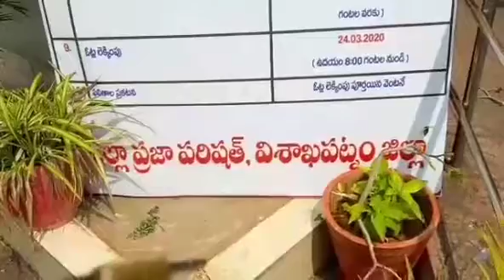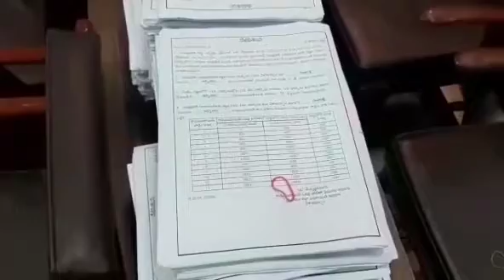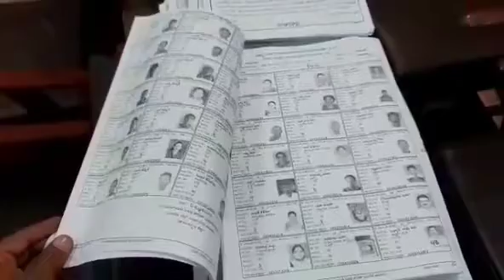కట్టుదిట్టమైన భద్రతా ఏర్పాట్ల మధ్య స్థానిక సంస్థల నామినేషన్ల స్వీకరణ పక్రియ ప్రారంభం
స్థానిక సంస్థలైన జెడ్పిటిసి ఎంపీటీసీ నామినేషన్ల స్వీకరణ ప్రక్రియ కొరకు కట్టుదిట్టమైన భద్రతా ఏర్పాట్లు చేశామని , అర్హత గల అభ్యర్థులు స్వేచ్ఛగాస్వతంత్రంగా ప్రశాంతమైన వాతావరణంలో వారి నామినేషన్ దాఖలు చేయవచ్చని విశాఖ నగర డిప్యూటీ కమిషనర్ ఆఫ్ పోలీస్ శ్రీ రంగారెడ్డి తెలియజేశారు.
జెడ్పిటిసి ఎంపీటీసీ ఎన్నికల్లో పాల్గొనే అభ్యర్థులనామినేషన్ ప్రక్రియ విశాఖపట్నం లోని జిల్లాపరిషత్ జంక్షన్లో ఉన్న జిల్లా పరిషత్ హాల్ లో ఈ రోజు ప్రారంభమైంది ఇది మూడు రోజుల పాటు కొనసాగుతుంది.

ఈ మూడు ఈ మూడు రోజుల ప్రక్రియ కొరకు పదిమంది సి ఐ, 20 మంది ఎస్ ఐ, 50 మందికి పైగా కానిస్టేబుల్స్ ఒకే సీపీ ఆధ్వర్యంలో ఇక్కడ ఏర్పాటులో వారి డ్యూటీ నిర్వహిస్తారని ఆయన తెలియజేశారు.